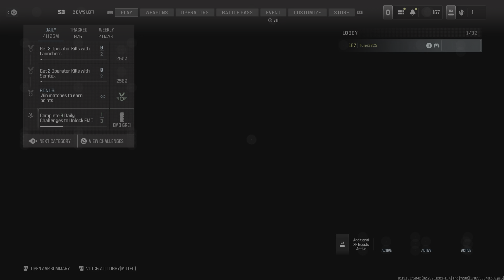Call of Duty_20240526193347